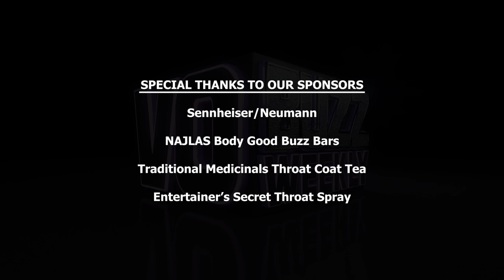The Animaniacs Are Back - Watch 1st Official Interview Together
Episode 325 Part 1 of 3 – Chuck and Stacey are crazy excited to bring you the cast of the hit cartoon series, Animaniacs. YES, the show is officially back and so is the stellar original cast. The actors who voice Yakko, Wakko and Dot are here in the studio with us for an incredibly entertaining interview. Please help us welcome the wonderful, Rob Paulsen, Jess Harnell and Tress MacNeille.

Yakko, Wakko, and Dot (and let's not forget Pinky and the Brain) are coming back to our TV screens after more than 20 years. Yes, that's right, the beloved comedy series Animaniacs is getting a reboot and you'll be able to watch it exclusively on Hulu in 2020.

This is HUGE news for fans and VO Buzz Weekly is bringing you Rob, Jess and Tress' first interview together since the big announcement. We're talking EVERYTHING Animaniacs and also getting personal with Jess, Rob, and Tress, so make sure you watch all 3 parts!

VO Buzz Weekly primary focus points: How To Do Voice Over, Voice Over Training, Voice Over Classes, Voice Over Business, Voice Over Coach, Voice Over Lessons, Learn Voice Over, Voice Over Technique for Voice Actors. vo buzz weekly tress macneille rob paulsen animaniacs reboot jess harnell